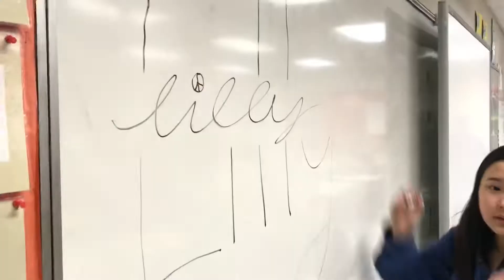february 2020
i actually loved this month, thank you to everyone who made it fun. hope y’all enjoyed this video